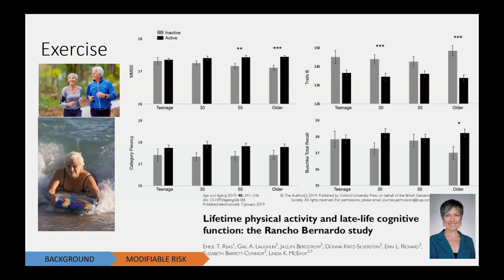Exercise Improves Brain Health?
What can you do today to improve or maintain your brain health? Join Sarah Banks, Ph.D., a leading expert in healthy aging, dementia, and Alzheimer's disease, as she discusses the latest research on the effects of exercise on brain health. Stay informed and proactive about maintaining cognitive function as you age with insights from cutting-edge research. [Show ID: 40062]

0:00 Start
0:09 Exercise Study
0:29 Results

More videos from: Stein Institute for Research on Aging